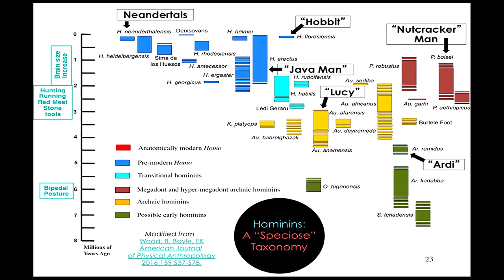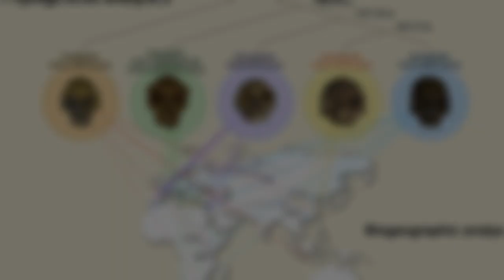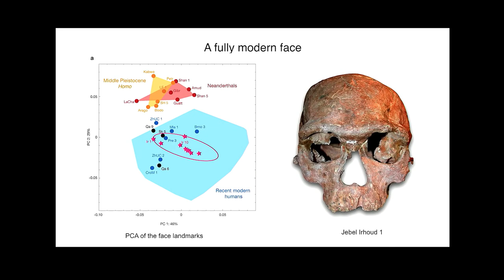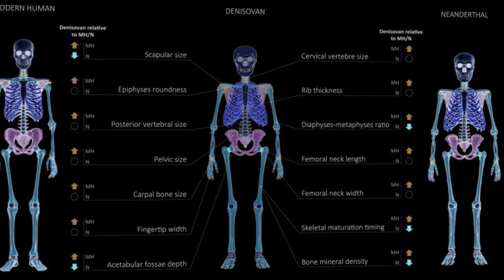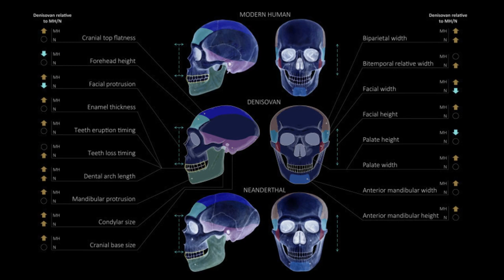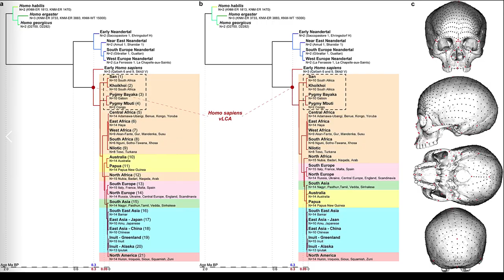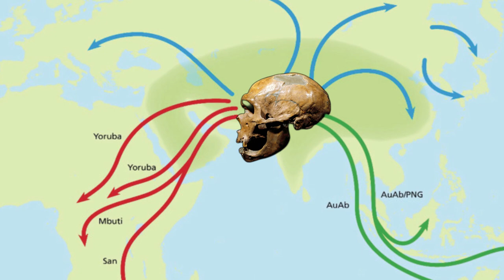Why Are Homo Sapiens The Last Surviving Human Species?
In this video, we'll explore the answer to the question: Why are Homo sapiens the last surviving human species? We'll discuss the factors that have led to our success and what we need to do to ensure our future.

Homo sapiens has been the dominant human species for over 2 million years, and we have a lot to be proud of. We're the only species that has ever developed civilisation, and we're responsible for some of the greatest advances in human history. But our success also comes with a responsibility. We need to take care of our planet, and we need to ensure that the next generation of humans has a chance at survival.

Once upon a time the planet was home to Neanderthals, Denisovans, Homo Floresiensis, Dragon Man, Homo Erectus, and other archaic humans Part of this explanation lies in the very essence of sapiens, which means 'wise' in Latin. We have a huge brain that we need to nourish, and as such we need vast resources and as a result a lot of territory. Homo sapiens experienced a vast demographic expansion,  and it is very likely that competition for territory was too hard for the rest of the human species.  For reasons that are still unknown, the Neanderthals died out some 40,000 years ago, but it may have been because they were not able to compete with hyper-social modern humans.

0:00 FRANKENSTEIN HYBRIDS?
2:45 UNUSUAL HUMAN SPECIES?
6:45 ARE THERE TOO MANY SPECIES?